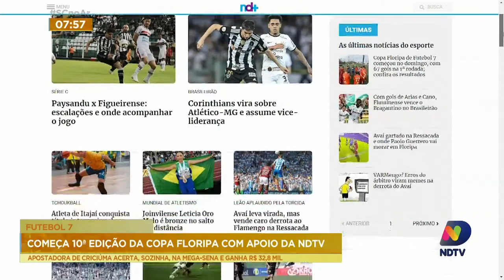10ª Copa Floripa de Futebol inicia em Florianópolis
Acompanhe os detalhes desse evento esportivo na reportagem de Osvaldo Sagaz.